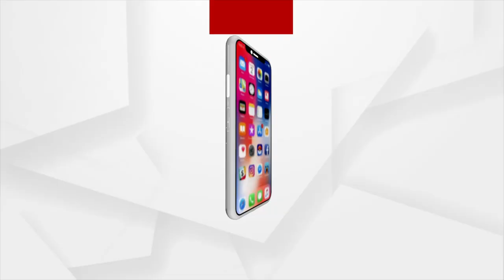Maharashtra Political Crisis | Eknath Shinde led rebel Shiv Sena MLAs Withdraw Support to MVA Govt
Eknath Shinde led rebel Shiv Sena MLAs Withdraw Support to MVA Govt.